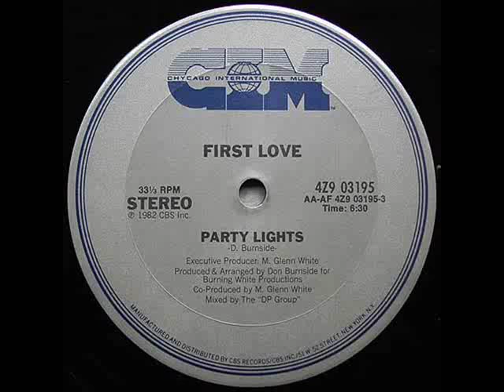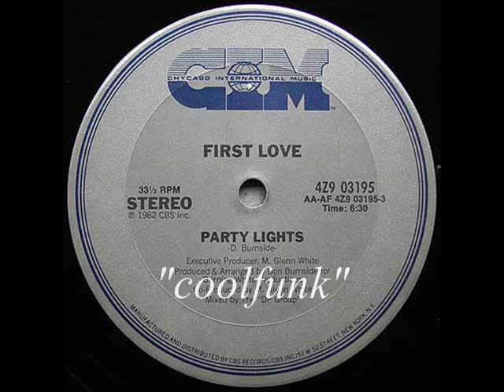First Love - Party Lights (12" Electro Disco-Funk 1982)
Electro Disco-Funk

Party Lights (12" Electro Disco-Funk 1982)